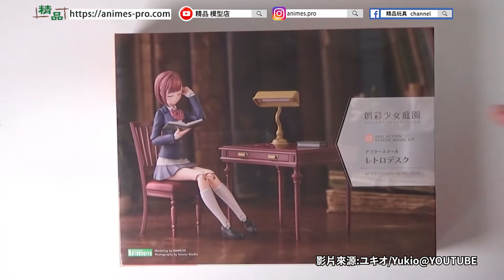壽屋（KOTOBUKIYA）『創彩少女庭園』系列推出「小鳥遊曆【令法高等學校・夏服】」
🔥由日本模型商壽屋（KOTOBUKIYA）『創彩少女庭園』系列推出「小鳥遊曆【令法高等學校・夏服】」🔥👩

「小鳥遊 暦【令法高等學校・夏服】」全高約153mm✨
套件基於過去推出嘅冬季制服製作，以新規造型零件製作清涼白襯衫夏季制服，胸口蝴蝶結與四種表情零件皆上色完成，素組即可再現原設中嘅清新形象👩

👩「小鳥遊 暦【令法高等學校・夏服】」配件中共包含3種髮型零件、3種沒戴眼鏡狀態嘅前髮零件、4種表情零件「開口笑臉」「閉眼笑臉」「驚訝臉」「哭哭臉」上色/未上色各一個、對應各髮型嘅3種眼鏡零件、收納狀態眼鏡零件、開/閉狀態嘅大小書本、3種造型裙子零件、7對不同造型嘅手掌、手機、書包、展示台座、女神裝置用6mm轉接零件、抬左肩造型身體零件、水貼紙等豐富內容✨

鐘意「小鳥遊 暦【令法高等學校・夏服】」嘅你💥👊把握今次預訂喇❗❗
可以到以下連結或門市預訂~😏
【精品預訂】
小鳥遊 暦【令法高等學校・夏服】Y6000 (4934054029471) (KB029471)
訂價HKD  420
訂金HKD  100
網上截訂日期 : 23-Jan-22
門市截訂日期：25-Jan-22
預計到貨日期：06-2022
預訂網:

小鳥遊 暦【令法高等學校・夏服】模型 限定版(Koto Shop Exclusive)Y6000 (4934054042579) (KB042579)
訂價HKD 462
訂金HKD  100
預計到貨日期：07-2022
預訂網: